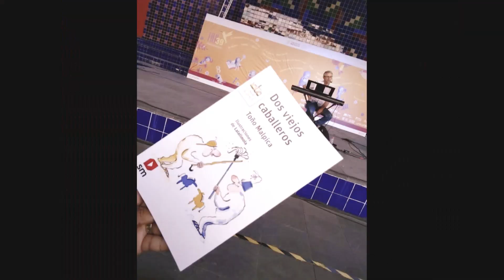Guía rápida para disfrutar la FILIJ 39 | Libros para niños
Invitación para visitar la FILIJ 39 y disfrutarla.

Libro: Dos viejos caballeros
Autor: Toño Malpica
Ilustraciones: Lalalimola
Editorial: SM